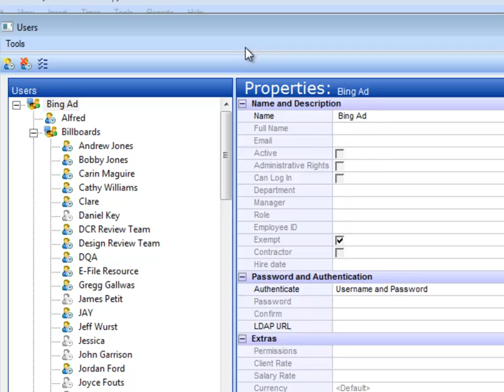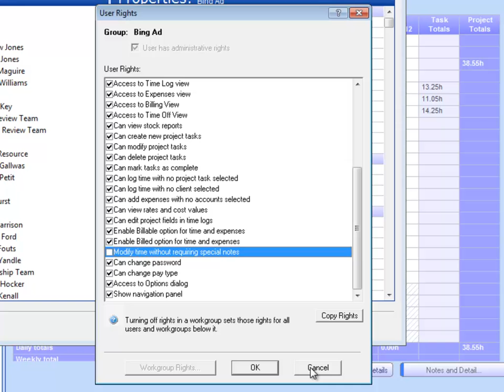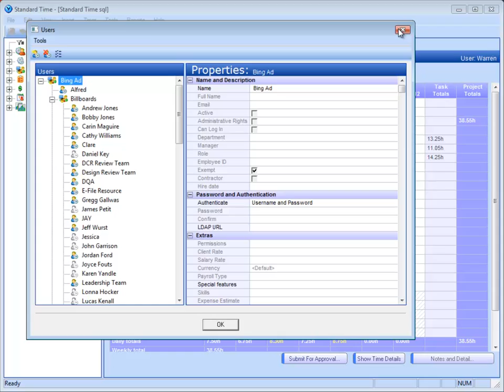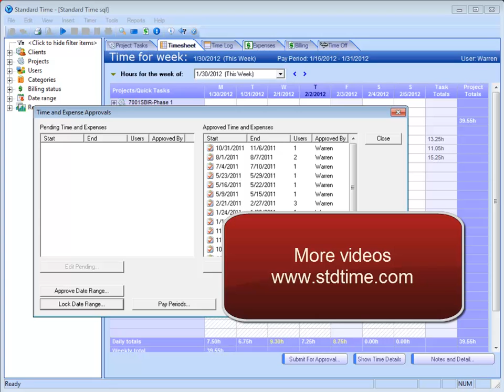DCAA Compliant Timesheet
Warren, I’d like to know a little more how your timesheet’s support DCAA (Defense Contract Audit Agency). First thing I’d mention is there is a whole cottage industry of consultants and experts that make a living consulting businesses how to remain and become DCAA compliant. It does require some internal training, no software package in its own will help you get there. But we have a lot of tools that will assist you in becoming DCAA compliant. The first thing I’d mention is in our system, to become DCAA compliant, you want to be able to lock down what people can or cannot do within Standard Time®. And you do that as an administrator by going to the Tools menu, selecting Users and Organization. When you select this dialog you get a list of all your users on the left hand side. I’m going to right click on a user name and scroll down to User Rights. This is imperative because this is where you make the changes to a person’s interface that allows them to become DCAA compliant and helping them get to that point. One of the main things you want to check is ‘Can bypass locks.’ You want to unselect that because you do not want to allow someone to bypass a lock. In addition to that DCAA is very clear they want only the employee to enter their time, no one else should be entering time on the employees behalf. So you’re going to want to make sure you uncheck this dialog box ‘Can enter time and expenses for other employees.’ Additionally there’s a third very important requirement, it’s found down here near the bottom. If you make a change to your timesheet DCAA wants you to notate and document why you made that change. So uncheck this box (‘Modify time without requiring special notes’) as well that allows you to make changes without putting a notes in the system. If you uncheck this box it will force your employees to document why they make those changes.

Now that I’ve done that I’m going to go back here to my Timesheet. I’m going to click on here at this 6.00h and I want to change that to 7. When I go to change that immediately the dialog box pops up asking me to document my changes. So I’m going to say something very generic. Now this is where training is important because your employee can type anything they want in this box but you want to make sure you’re clear, they need to document exactly why they made this change. In addition to that, after you put in your own time and document your own time, you want to be able to lock the system down and prevent people making changes in the future. What you do is go to the Tools menu, as an administrator you can choose Approve Time and Expenses. Right on the bottom left corner a bottom says Lock Date Range. Here I’m going to say I’m going to lock everyone in my system from February 1st to February 15th.  Then I say Lock Date Range and when I do that it’s going to lock down the whole system out into the future so no one can make changes.

There is a document on our website you can visit  it will help     explain how Standard Time® can help you become DCAA compliant. It will help answer some of those questions for you.
Very good, Thank you!